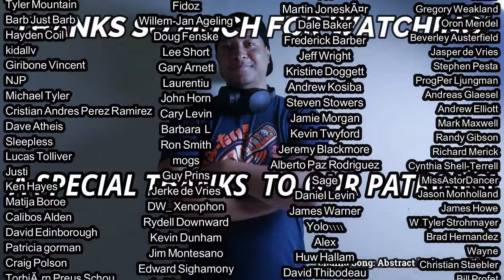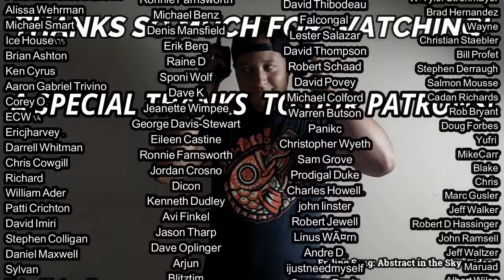Richard Thompson- 1952 Vincent Black Lightning REACTION & REVIEW